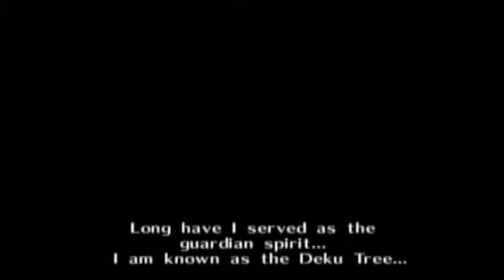Let's Play: Legend of Zelda Ocarina of Time: Introduction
Introducing my next let's play, the Legend of Zelda: Ocarina of Time!